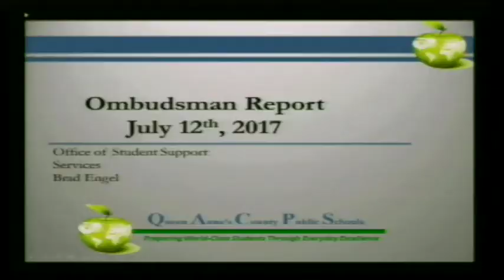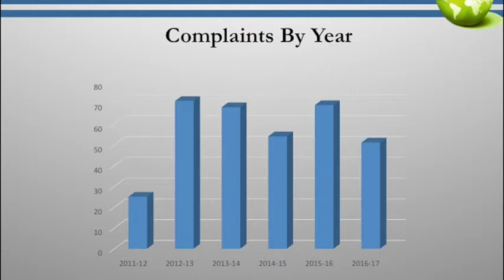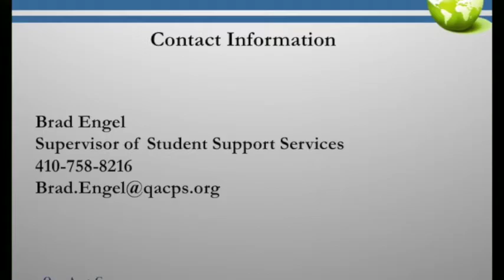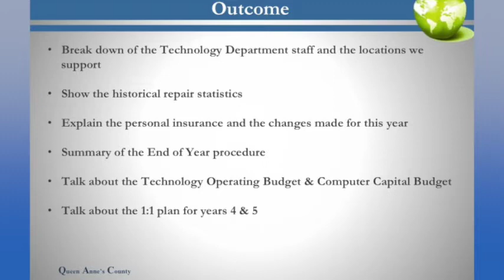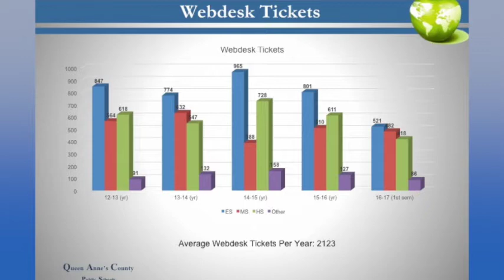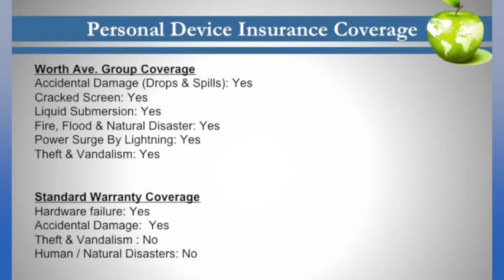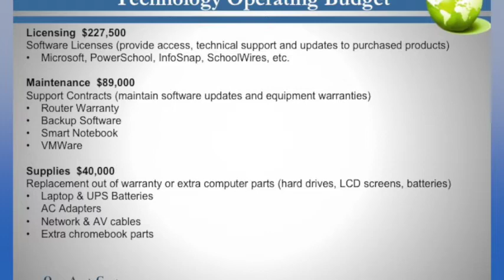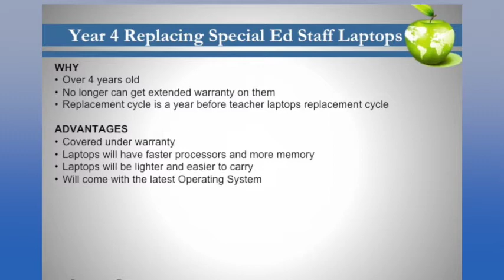BOE Mtg July 12th 2017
This is the July 12th BOE Meeting. New Student Board Members and our new Superintendent Dr. Andrea Kane are introduced. Recent retirees are honored and an Ombudsman Update and Technology Report are presented.